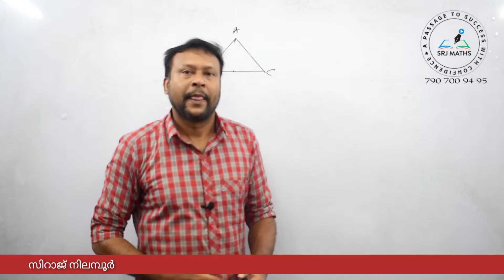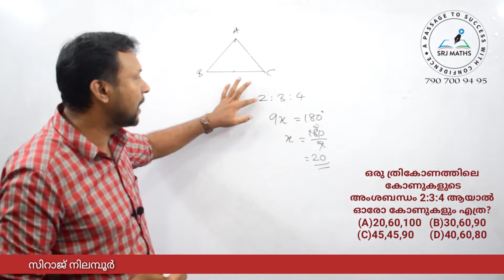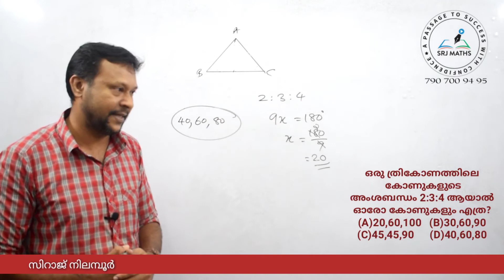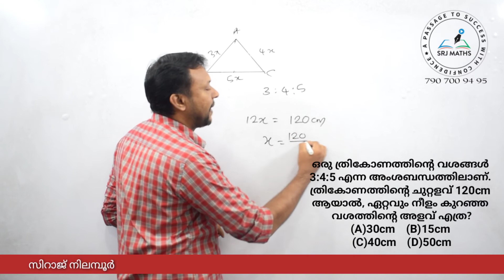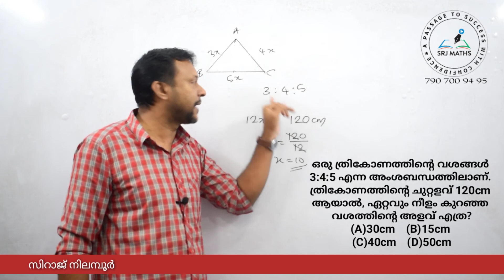Scalene triangle PQ